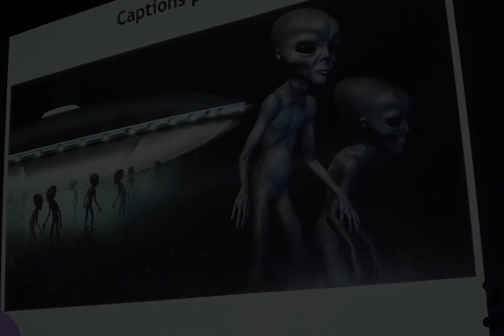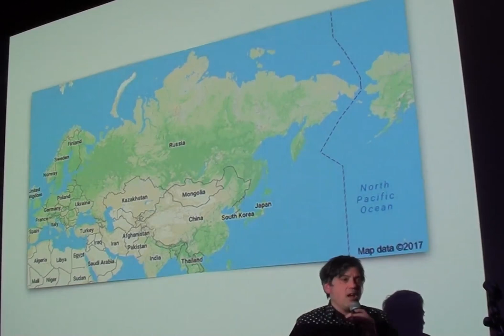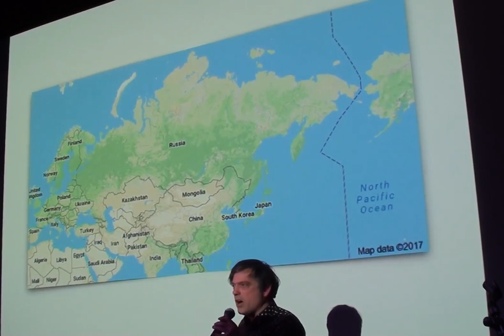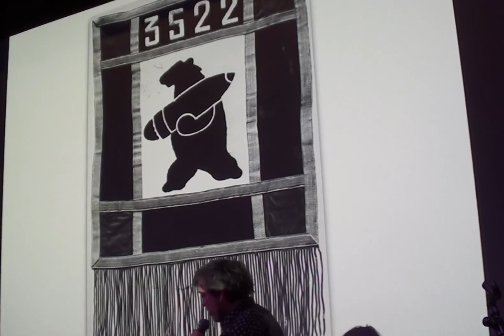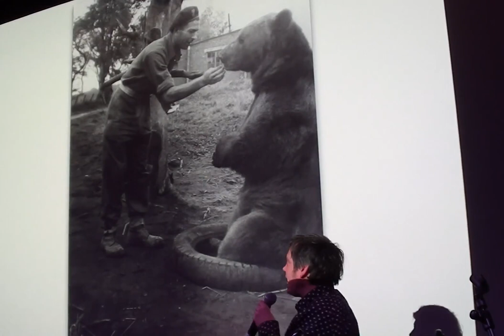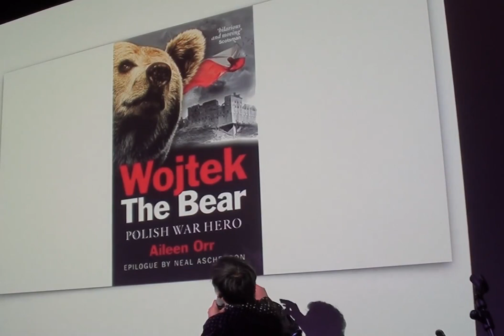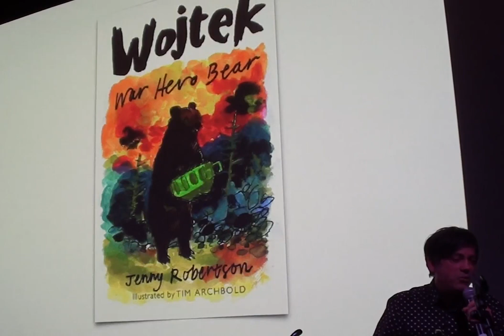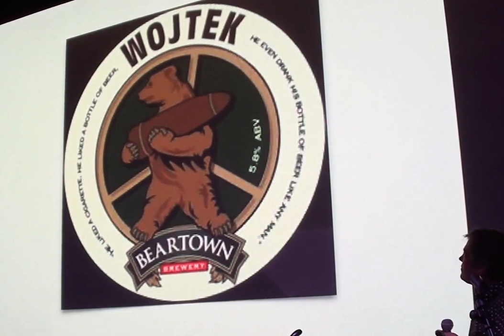8 March 2023, Towner, Eastbourne, Pete Fij, Wojtek the Bear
Pete tells the wonderful, remarkable and extraordinary true tale of Wojtek the Bear